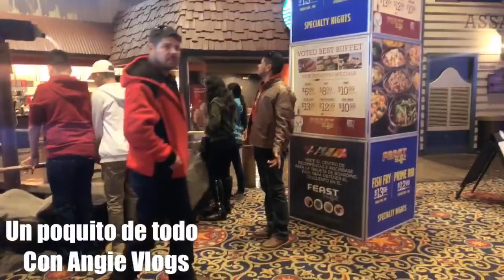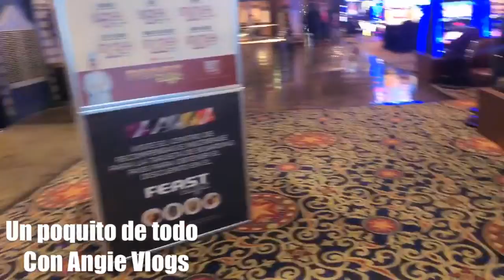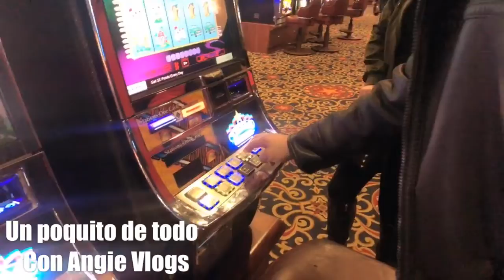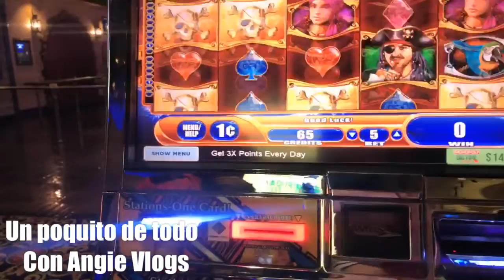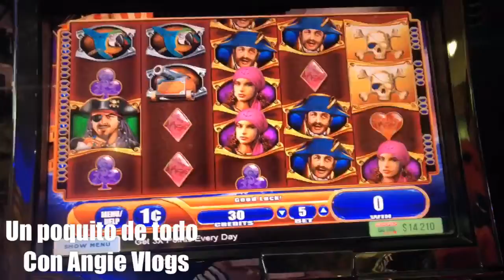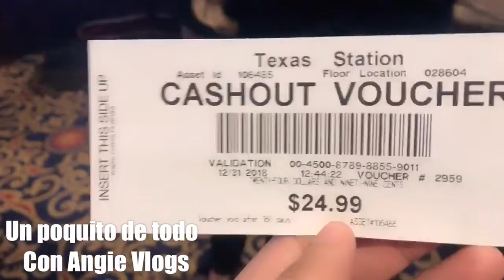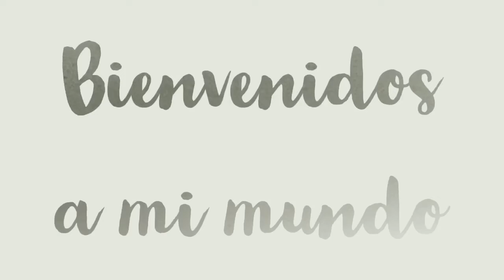EN EL TIANGUIS / CENANDO EN LA MOJARRA LOCA / NOS FUIMOS A LA FOREVER 21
ANGIE MACIAS.